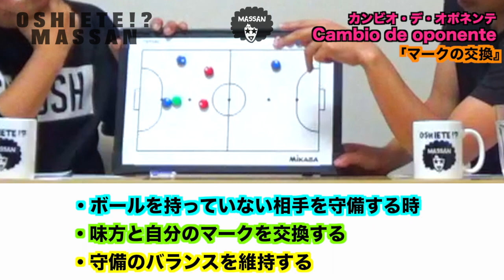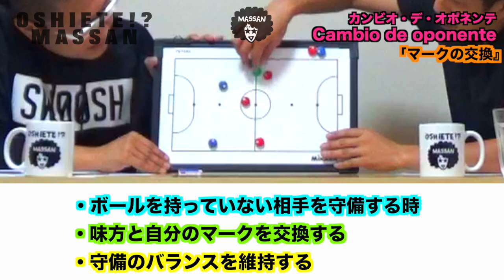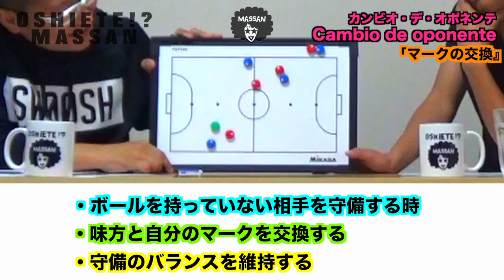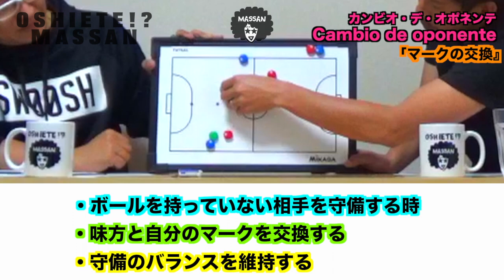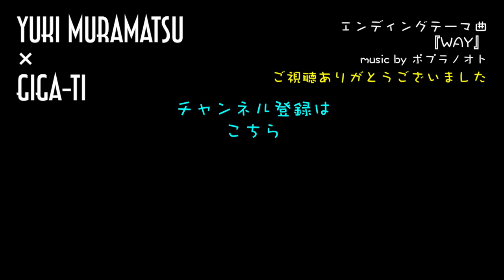【おしえて！？まっさん】第５７回：[戦術編] マークの交換 / カンビオ・デ・オポネンテ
『OSHIETE！？MASSAN』

この番組は、
フットサルの育成や理論をメインに、
知識や理解を段々と深めていくトーク番組です。

スペインのライセンスメソッドをそのままに抜粋しテーマ化。
第１回〜第２０回は【原理原則編】
第２２回からは【戦術編】となります。

〜出演者〜
MASSAN (まっさん)・・・フットサル監督/コーチ
GIGA-ti (ぎがっち)・・・学習ファシリテーター

ぎがっちが、本日のテーマを紹介。
要約や例えを促進し進行していきます。

まっさんには、そのテーマのポイントについて補足や解説をしてもらいます。

原理原則・戦術…とスペインでは当たり前のキーワードを中心に、
手探り状態で誤解の多い日本の育成環境に、
フットサルの本場である欧州文化を少しでも参考に知ってもらえたら…というささやかな企み。

フットボールの新たなとらえ方として、
もっともっとフットボールが楽しくなるように話題を提供する、
まったりとした対話形式のトーク番組になっています。

『おしえて！？まっさん』を合言葉に、
１回10〜15分の内容で１ランク上の知識を☆

育成年代の選手や指導者、
そして保護者にも向けた内容になってます。

どんどん一緒に深めていきましょう！！

●●● MASSAN (まっさん) ●●●
村松裕樹：Yuki Muramatsu
フットサル監督・コーチ
◎Shonan Bellmare Futsal Coach
◎元 Inter Movistar(スペイン) U13コーチ
◎元Futsal Clube UNIAO監督
◎スペインフットサル指導者資格 レベル1・モニトール
◎JFA公認B級
◎全日本ユースU-15全国大会3位
◎全日本ユースU-18東海大会3位
●●● GIGA-ti (ぎがっち) ●●●
サラリーマン & ２児の父 (サッカー少年＆フットサル少年)
◎ヒューマンスキルファシリテーター
◎学習ファシリテーター
◎JFA公認キッズリーダー
◎JFA公認D級
◎三国志検定初級
◎ベース指導歴20年
◉ポプラノオトのベーシスト
★エンディングテーマ曲★
『WAY』